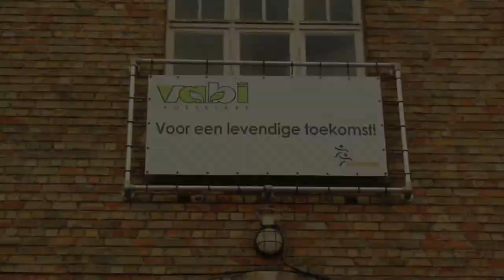I@Svhool: VABI voorgesteld!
I@School is een multimediaproject voor leerlingen van de eerste graad secundair onderwijs, en heeft als doel om mediawijsheid bij 12- tot 14-jarigen te bevorderen. Tijdens het schooljaar 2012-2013 nemen verschillende secundaire scholen uit Gent, Roeselare en Leuven deel aan een heuse scholenredactiewedstrijd. In deze aflevering stelt VABI zich voor!